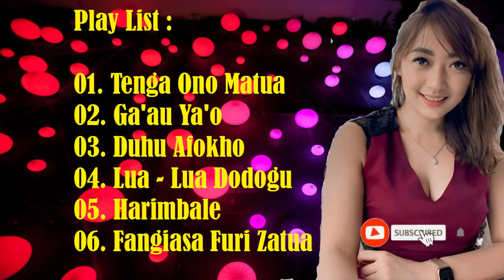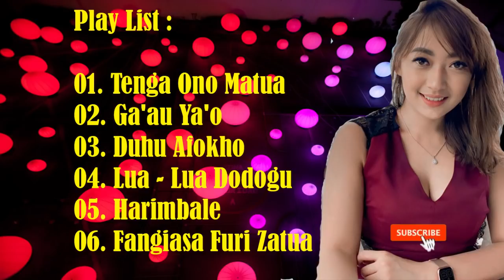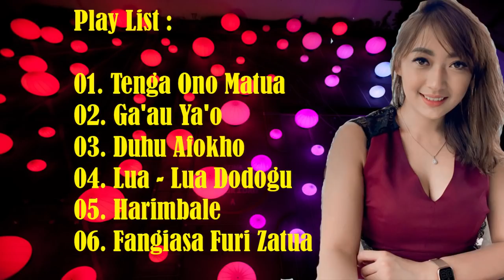Dengarkan 6 Lagu Nias Terbaru dan Terpopuler